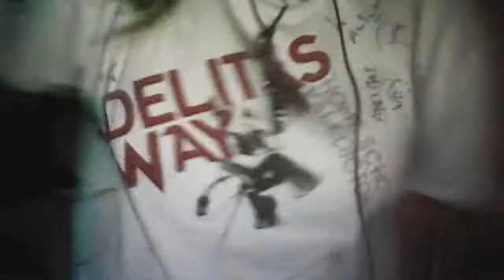Webcam video from December 7, 2012 3:57 PM